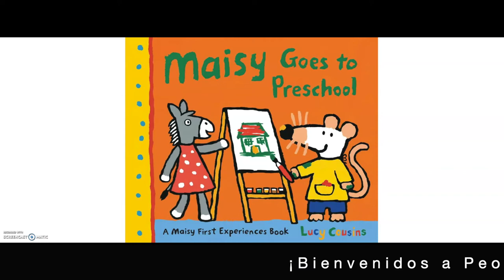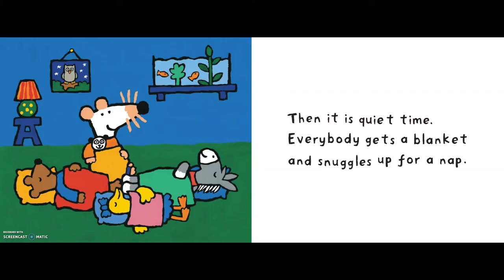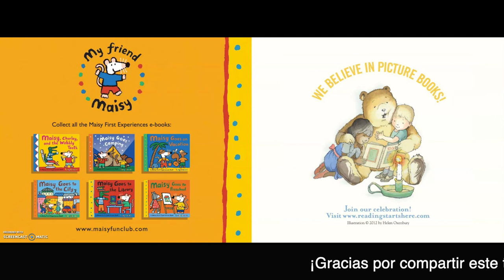Maisy Goes to Preschool by Lucy Cousins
In a bright, full-size storybook full of familiar scenes, this child-friendly look at a day in the life of a preschooler is one that both newcomers and seasoned pros will be happy to share.

Volunteer: Alison Tang